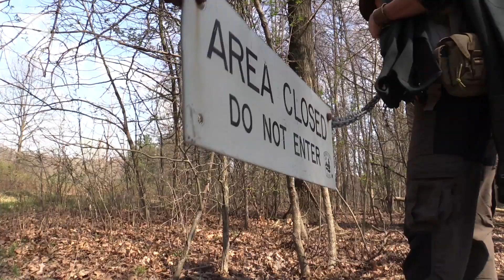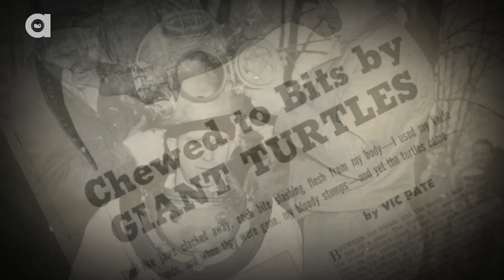Dragon Tails - Official Series Trailer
Dragon Tails explores the incredible world of snapping turtles and all of the folklore and myth that surrounds one of the planet's most ancient and misunderstood creatures. Get ready to take a journey deep into the remote swamplands of the Eastern United States with adventurer and animal expert Coyote Peterson as you join him on his quest to find a world record sized mud dragon!

Premier Episode Releases JUNE 9th